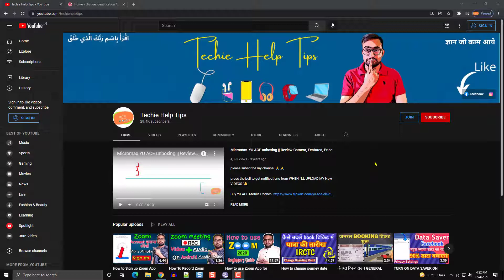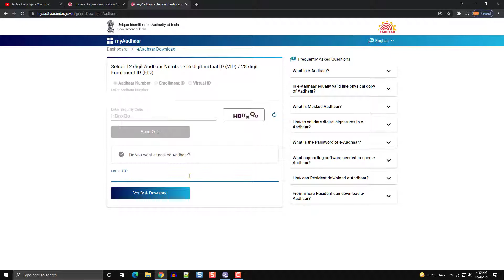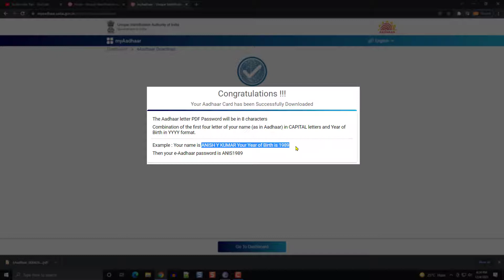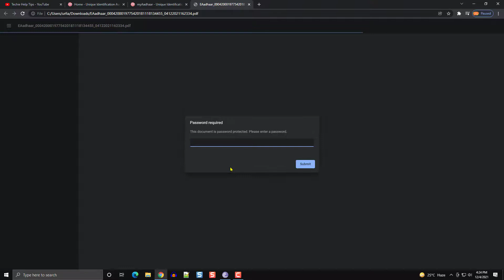How to download Aadhaar card from mobile phone and laptop | enrollment number se kaise download kare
In this video, i will show you how you will download an Aadhaar card from a mobile phone or laptop.

🔳 Maono AU-PM421 Condenser USB Microphone

🔳 Ring Light

Your Queries –
signature not verified aadhar card
aadhar card download password 2021
aadhar card download password incorrect
e aadhar download
aadhar download pdf
e aadhar print password malayalam
aadhar card download password malayalam
aadhar card download password tamil
adhar card download password 2021 tamil